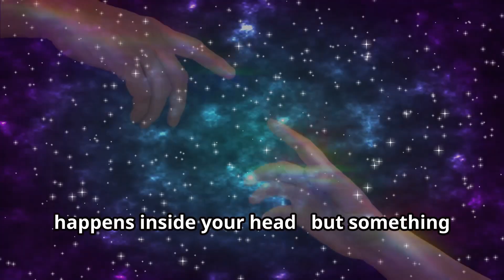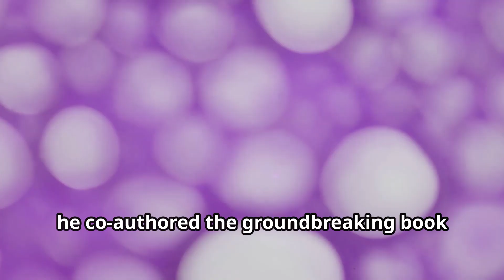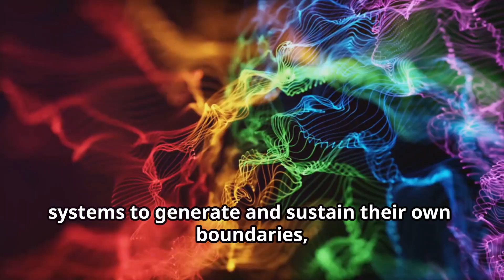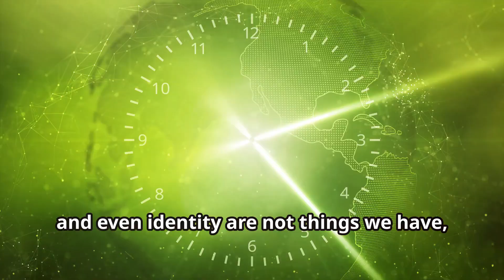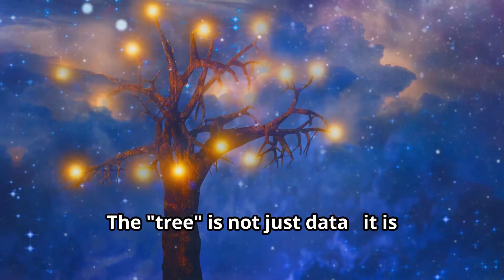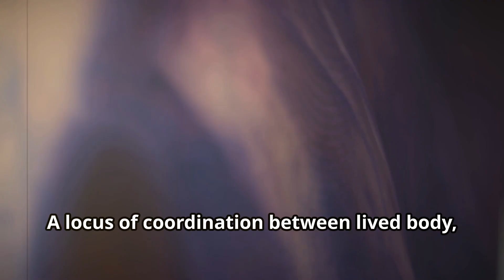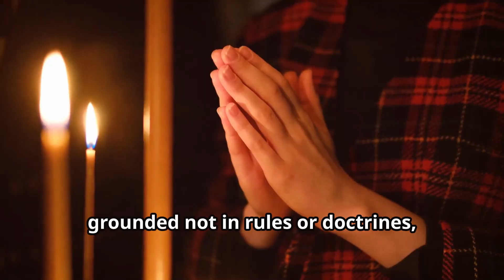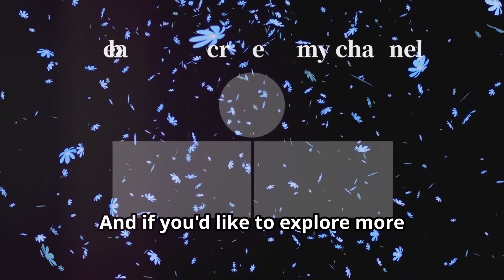Is Your Mind a Machine? - Francisco Varela and The Enactive Mind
Explore the revolutionary ideas of neuroscientist Francisco Varela in "Is Your Mind a Machine? Varela’s Radical Answer." This video delves into the enactive mind theory, revealing how cognition is not confined to the brain but emerges through embodied action and our dynamic interaction with the world. Discover how Varela bridges science, phenomenology, and Tibetan Buddhism to redefine consciousness, selfhood, and meaning as processes rather than fixed entities.